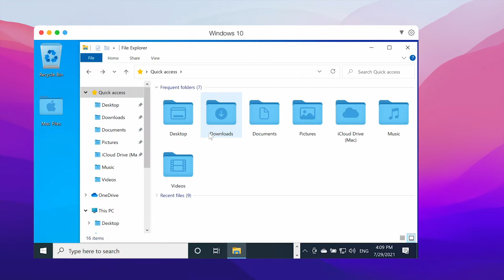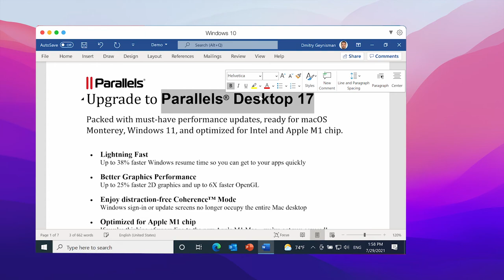Как запускать Windows на Mac с помощью Parallels Desktop для Mac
Решение Parallels® Desktop для Mac теперь совместимо с компьютерами на базе процессоров Intel и Apple M1 и поддерживает macOS Monterey и Windows 11. Попробуйте уже сейчас

Благодаря полезным обновлениям производительности, улучшенной графике, расширенным возможностям для игр в Windows и первой в мире виртуальной машине macOS Monterey, поддерживающей запуск на компьютерах Mac с процессором Apple M1, решение Parallels Desktop 17 делает работу на нескольких платформах удобной как никогда.
- Поддержка Mac на базе процессоров M1 и Intel
- Загрузка и установка Windows 10 одним кликом
- Возможность использовать приложения Windows одновременно с приложениями macOS
- Копирование и вставка текста, перетаскивание объектов между Mac и Windows
- Запуск приложений Windows без ущерба для быстродействия Mac
- Совместимость с Boot Camp
- Перенос всех данных с ПК на Мас
- Простое перемещение файлов и других ресурсов между ПК с ОС Windows и Mac, а также совместное использование устройств
- Установка других операционных систем, таких как пробные версии Windows, Linux или еще один экземпляр macOS
Быстро, эффективно и легко. Программное обеспечение для виртуализации рабочих столов, которому доверяют пользователи с 2006 года. Посетите веб-сайт